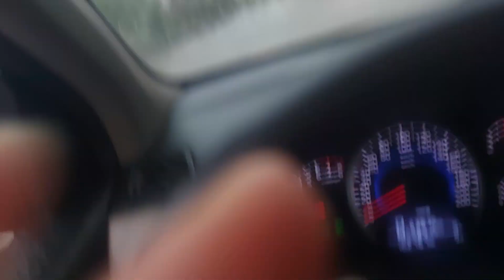Nevşehir Yağmura teslim Oldu! Cadde ve Sokaklar Sular altında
Ankara yağmura teslim oldu! Cadde ve sokaklar sular altında.
Nevşehir'de akşam saatlerinde etkili olan sağanak yağmur yaşamı olumsuz etkiledi. Kentte öğle saatlerinde başlayan ve bazı kesimlerde dolu şeklinde görülen yağışa hazırlıksız yakalanan vatandaşlar kapalı alanlara sığındı, yollarda yer yer su birikintileri oluştu..
Sağanak nedeniyle bazı alt geçitler kullanılamaz hale gelirken, bazı mahallelerde de su baskınları yaşandı. Bir çok noktada sağanak nedeniyle yol ve kaldırımlarda su taşkınları meydana geldi. Merkez de bazı kesimlerindeki su baskını nedeniyle trafikte aksamalar yaşandı..

nevşehir nevşehiryağmurateslimoldu!caddevesokaklarsularaltında nevşehir'deakşamsaatlerindeetkiliolansağanakyağmuryaşamıolumsuzetkiledi.